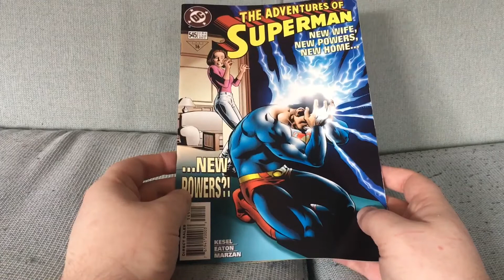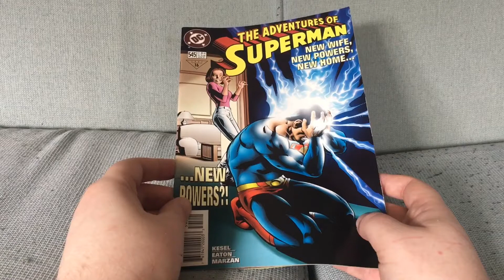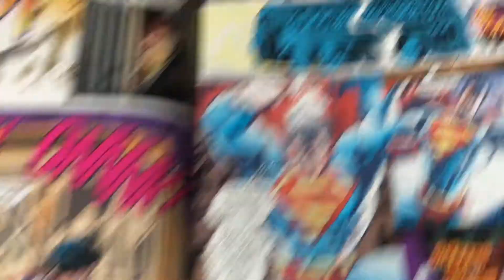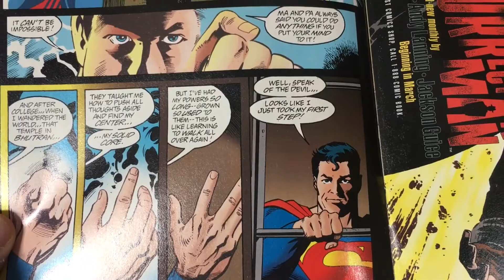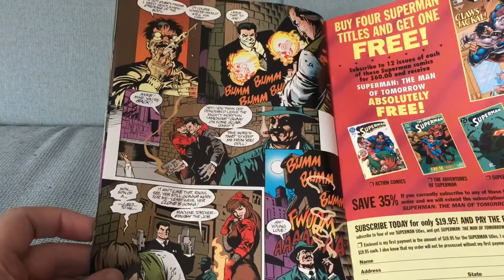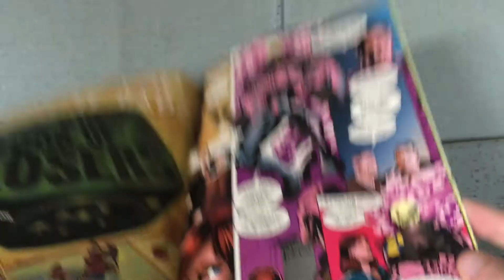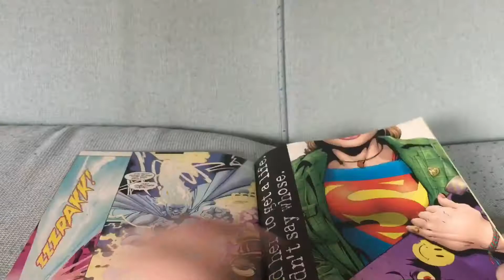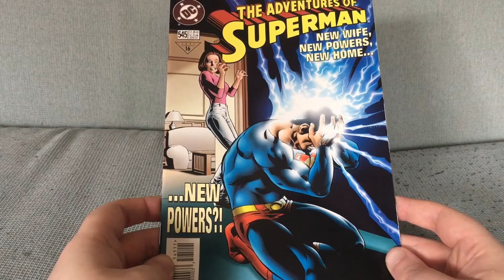Adventures of Superman #545: Fun Superman Blue Stuff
Adventures of Superman #545 by Karl Kesel and Scot Eaton (April 1997).